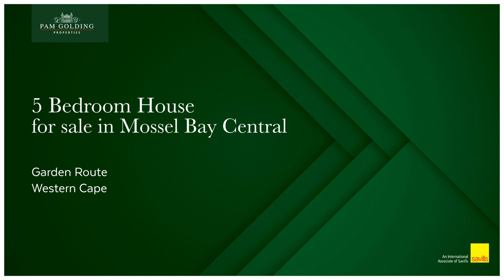5 Bedroom House with 2 flatlets for sale in Mossel Bay Central | Pam Golding Properties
The property boasts plenty of charming features such as the sandstone exterior, bay windows, original wooden floors and door frames. This property offers limitless potential to be transformed into a beautiful guesthouse or magnificent family home.

North facing sunlight brightens up the house and high ceilings adds to the sense of space and openness.

The views from the front is simply breathtaking with the Bay glimmering in the distance.   A large open wooden deck and stepped garden makes for a great entertainment space.  The erf is large enough to subdivide should you wish.

This unique property is in a sought after area of Mossel Bay, close to schools and town central and only a short drive to the finest beaches on the beautiful Southern Coast.

Come and live your dream.